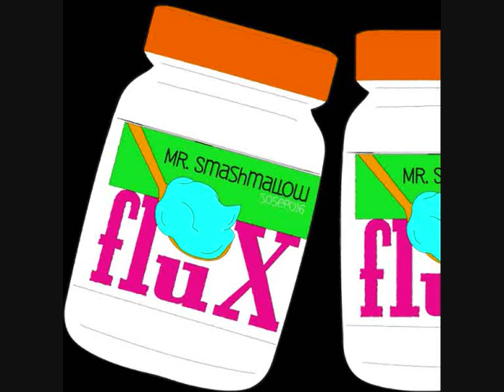[SOSEP016] MR. SMASHMALLOW: FLUX - ElectroRama